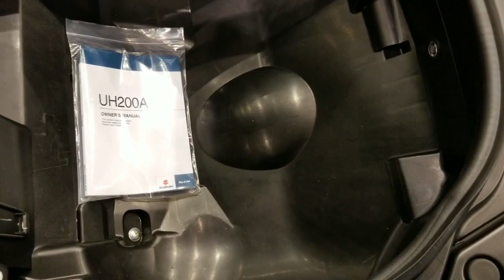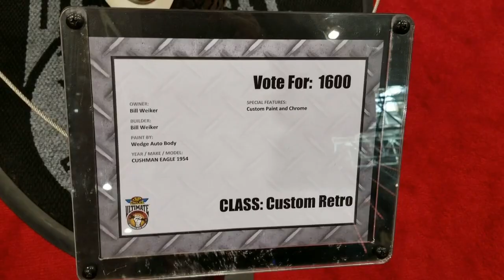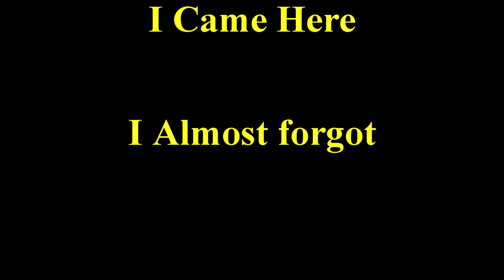2019 Progressive Intrnational Motorcycle Show in Cleveland Ohio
It has been a few years since the annual Progressive International Motorcycle Show  pulled out of Novi Michigan for what ever reasons which are not going to be addressed here.  I however have had an itch to be around bikes in the cold dead month of January.

So in keeping with my desire, I hopped into the car and drove two hours to the International Exposition Center on Saturday, January 26, 2019, to see the latest Progressive International Motorcycle Show in Cleveland.

I was a bit put off by the fact that the show was only in a small section of the huge IX Center's floor space, but my mood was improving minute by minute as I navigated the displays.

By the time I had left the IX Center, I was in a great mood. I had gone from liking some of the bikes to finding them cool and then very cool. I had also filled my belly with some great hot dogs, chips, pop, and of course a root beer float.

Over all, I had a great time, and I even found a new riding jacket to replace my deteriorating old jacket.